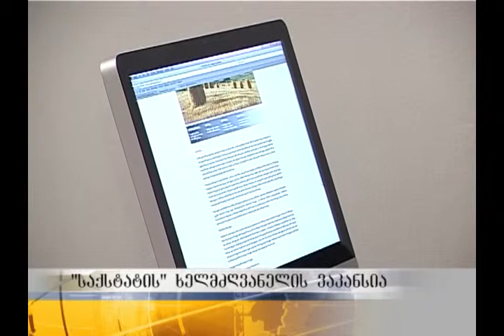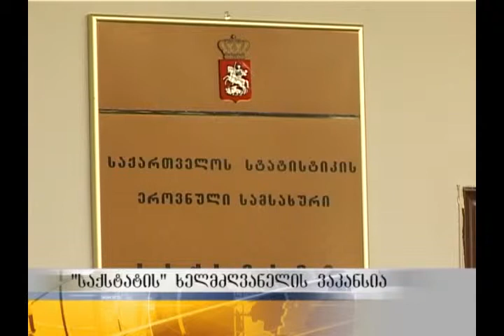"საქსტატის" ხელმძღვანელის ვაკანსია